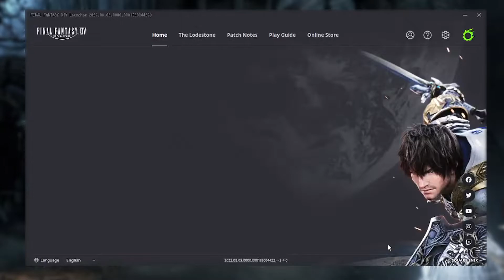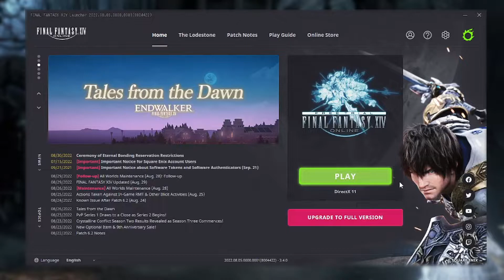I'm Finally Playing Final Fantasy 14 Again | LaMustacho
So it's true I'm going to be uploading/playing FFXIV again. I'll actually be progressing in the story with my brother's who have been telling me to play for over 5+ years.  No spoilers at all please and thank you! ♥